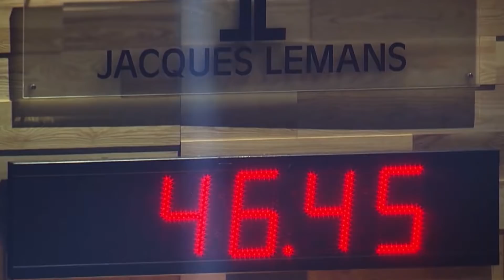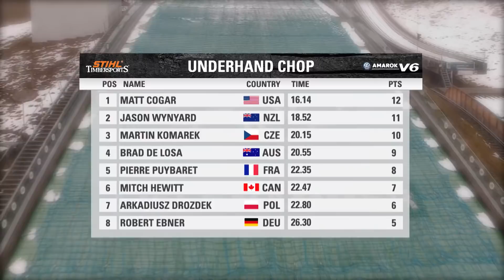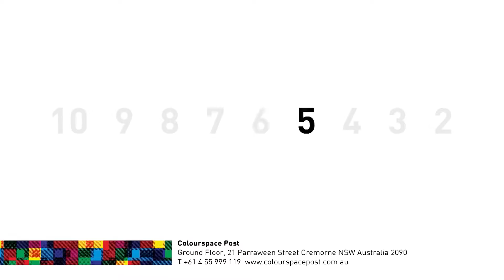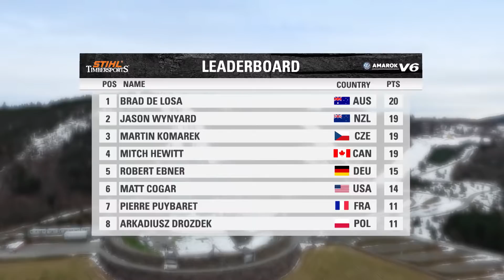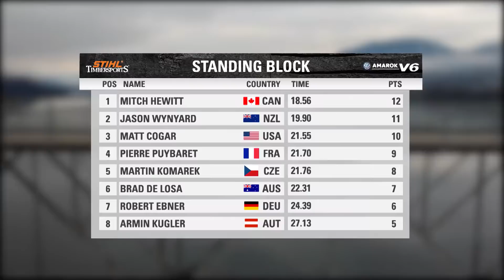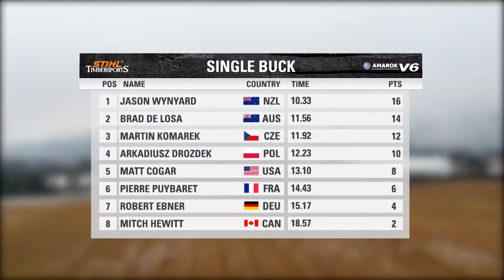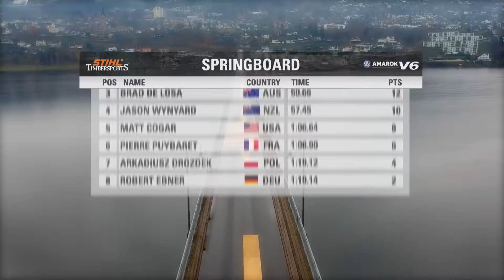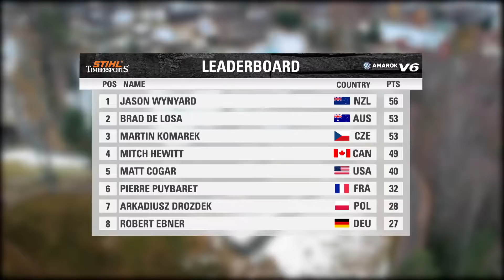New Zealand THRASHES The United States In Axe Cutting | Full Episode | Timbersports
Outdoor Adventure Sports dives you into the adrenaline-fuelled adventure lifestyle.

Witness the sickest rips, gravity-defying activities, and experience the most out of life.